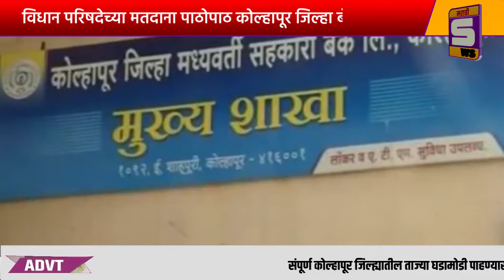विधान परिषदेच्या मतदाना पाठोपाठ कोल्हापूर जिल्हा बँकेचे मतदान होणार - मा. उच्च न्यायालयाचे आदेश